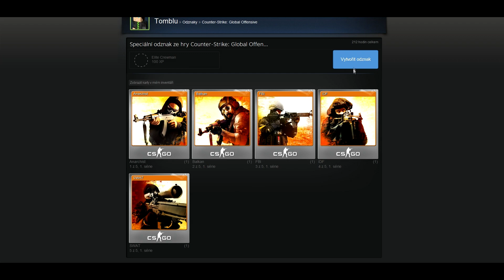CS:GO Foil badge craft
Foil badge of game Counter-Strike: Global Offensive craft on the community Steam.